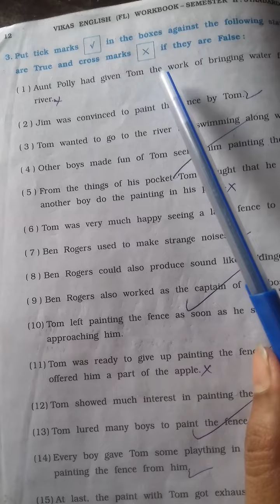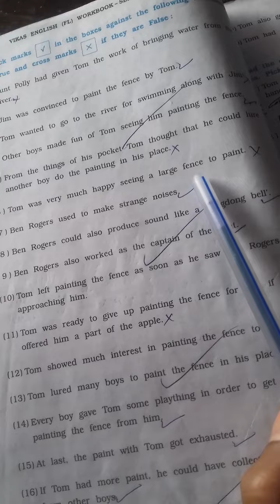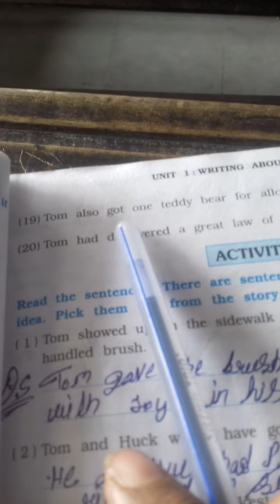Em std 8 eng w b chapter 1 page no 12to 17